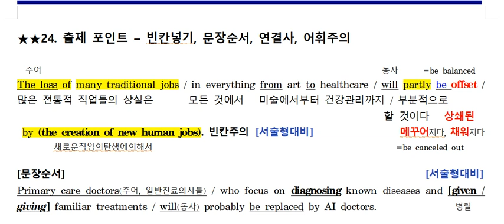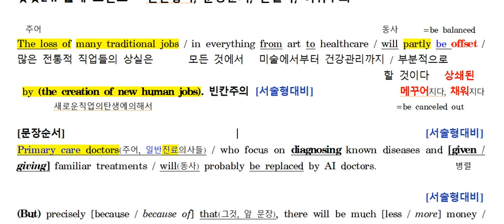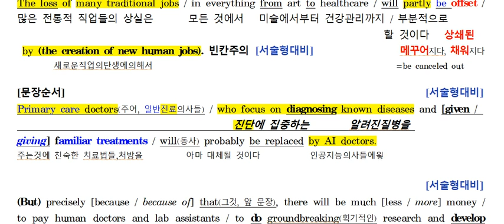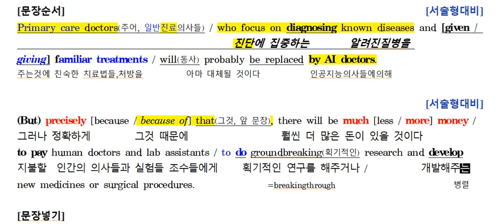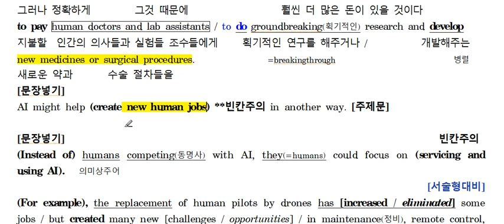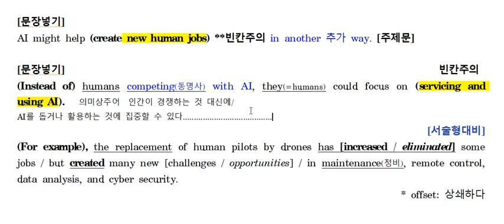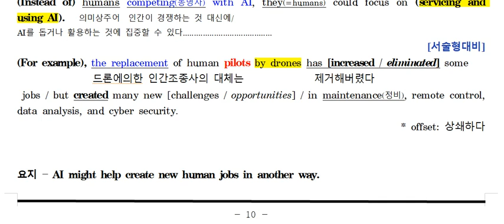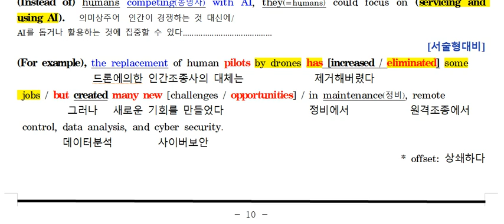고1 9월 모고 24번 내용정리 2020